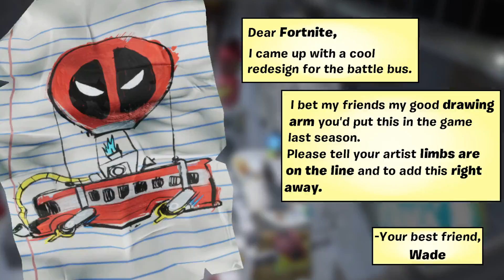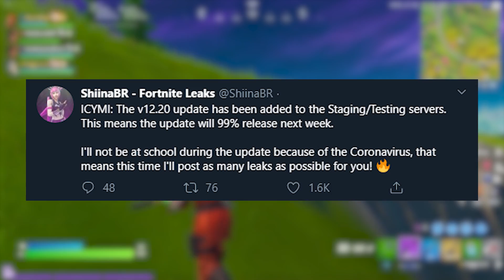FINDING *NEW* DEADPOOL BATTLE BUS!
Fortnite Deadpool - Official Gameplay (NEW UPDATE)

My Supporter Creator Tag ▶ GhostNinja in Item Shop!

FINDING *NEW* DEADPOOL BACKBLING! (FREE)

Video Owned & Uploaded by GhostNinja (PG, Family Friendly Content & No Swearing)